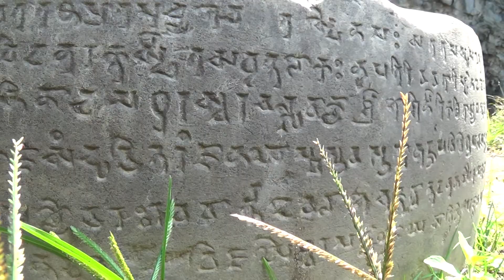Lixabi Script -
नेवाः म्हसिइका  - पशुपति कैलाशं सूर्यघात पाखे क्वहांवनेबलय् जव पाखे स्वंगू शिवलिंग खनेदइ। दकसिबय्‌ सिथय्‌च्वंगु शिवलिंगया खुसिया पच्छिम ब्वय्‌ थुगु अाखः कियातःगु खः । थकी संवत ४२७(लिच्क्षवि संवत ) च्वयातःगु दु । - धनवज्र वज्राचार्यया "लिच्क्षविकालका अभिलेख"